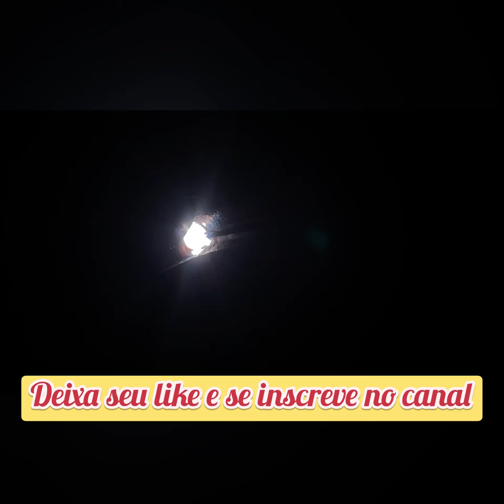Uma Super Dica De Como Fazer uma Raiz Na Tig Pra Iniciantes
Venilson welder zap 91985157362